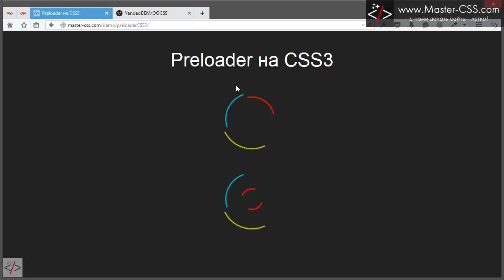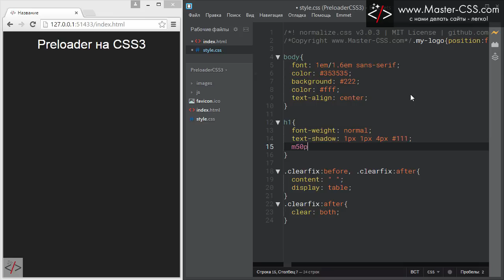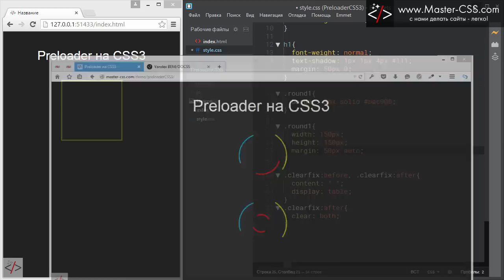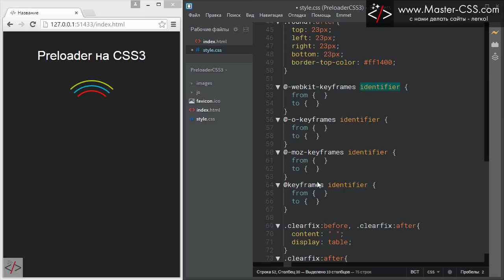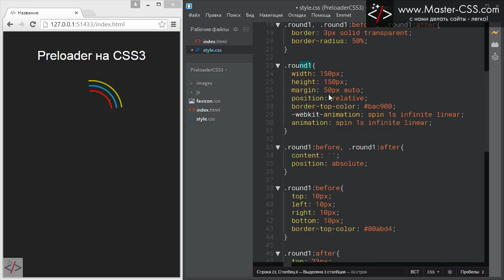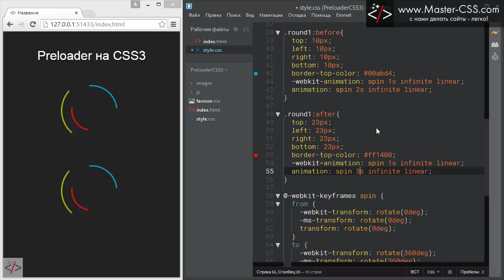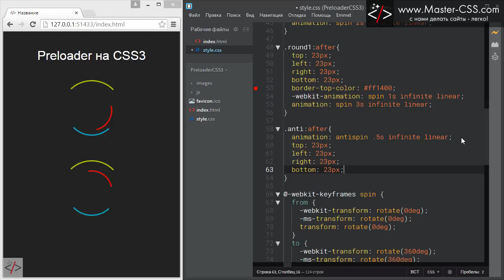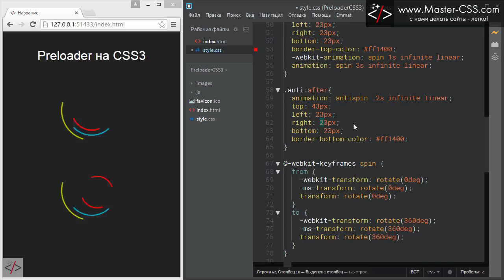Красивый Preloader на CSS3. Часть 1